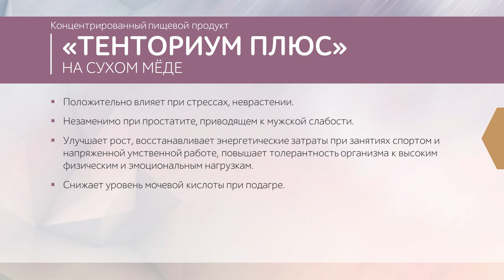Тенториум Плюс на сухом меде от ТЕНТОРИУМ - презентация новинки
«Тенториум Плюс на сухом мёде» — это богатый витаминный комплекс с естественной концентрацией природных витаминов, микроэлементов, ферментов, нуклеиновых кислот и аминокислот. Наличие сухого меда усиливает действие активных апифитокомпонентов, обеспечивает длительный срок хранения продукта, оставаясь при этом вкусным и полезным.

Приобретайте новинку в Интернет-магазине или Сервисных Центрах вашего города!